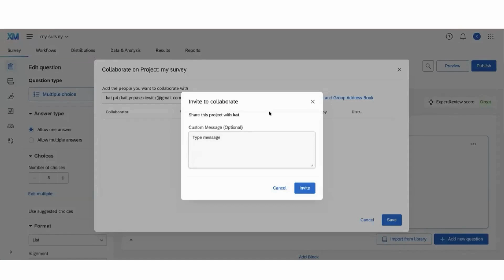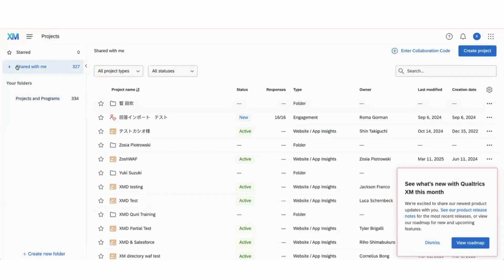Collaborating With Others on a Survey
Hello! This week we'll learn how to collaborate with others on a survey!

Chapters:
0:00- 0:21 Intro
0:22- 1:00 How to share a survey
1:01- 1:17 How to add/remove permissions
1:18- 1:40 How to access a survey that has been shared with you
1:41-1:46 Outro

Still have questions? Join our Experience Community and get help from thousands of Qualtrics customers